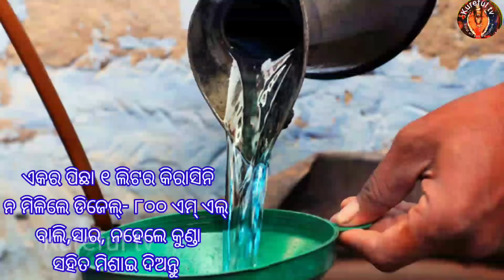୧୫୦ ଟଙ୍କା ରେ ସଵୁ ପୋକ ଖତମ୍ // dhana ra sabu poka// dhana poka mariba tricks// kerosine oil in paddy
୧୫୦ ଟଙ୍କା ରେ ସଵୁ ପୋକ ଖତମ୍ // dhana ra sabu poka// dhana poka mariba tricks// kerosine oil in paddy

By expending one-fifth hundred rupees ,in paddy cultivation we can able to control different types of insects what in this video has been displayed and explained details.

your queries -

dhana ra roga poka samashya
dhana re poka samashya
dhana re poka mariba kipari
dhana re poka kemiti marajai
paddy cultivation and care
dhana re kirosin tela
dhana poka pain kerosene
paddy insect killer kirosin
insect killer kirosin tela